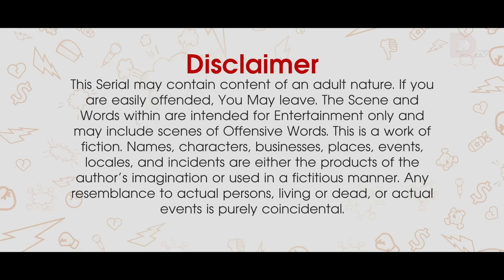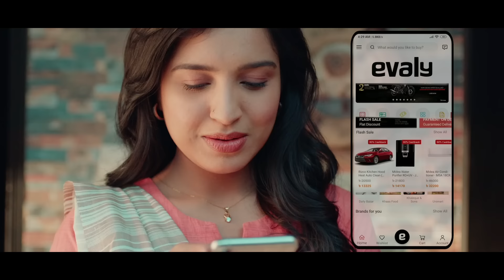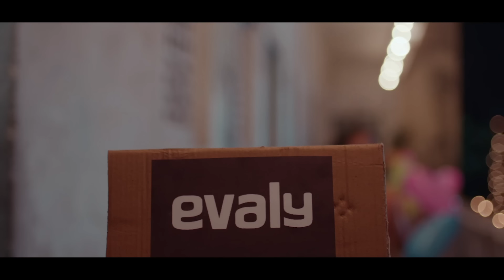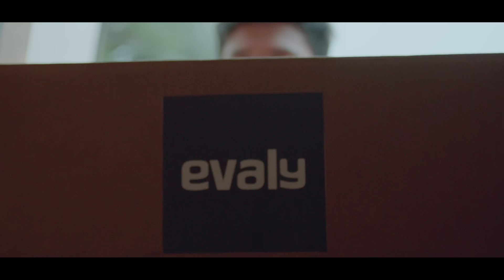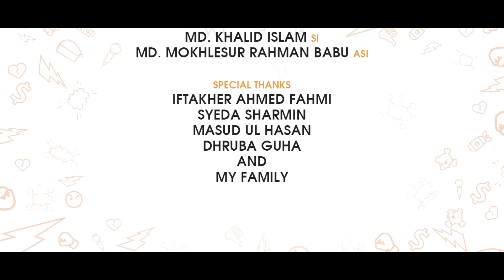Bachelor Point | Season 3 | EPISODE- 42 | Kajal Arefin Ome | Dhruba Tv Drama Serial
Cast: Mishu Sabbir, Marzuk Russell, Chashi Alam, Ziaul Hoque Polash, Tamim Mridha, Mukit Zakaria,Abdullah Rana, Monira Mithu, Tanjin Tisha, Irfan Sajjad, Nadia Afrin Mim, Sabila Nur, Fs Nayeem, Masum Basher, Tasnuva Elvin, Sifat Shahrin, Nazmul Hashan Naeem

Cinematography: Bikash Saha &  Mong Chen
Edit & Animation: Arifin Sarkar
Line Producer: Touhid Talukder
Executive Producer: Masud Ul Hasan